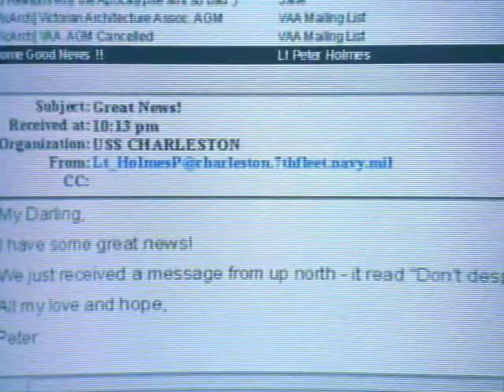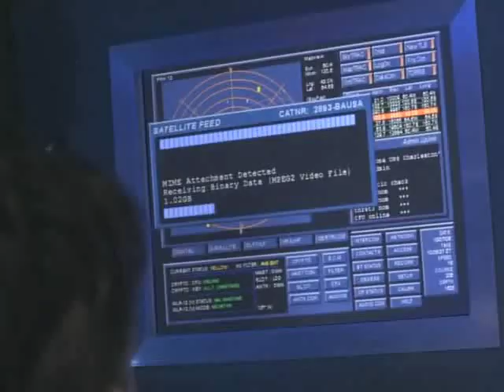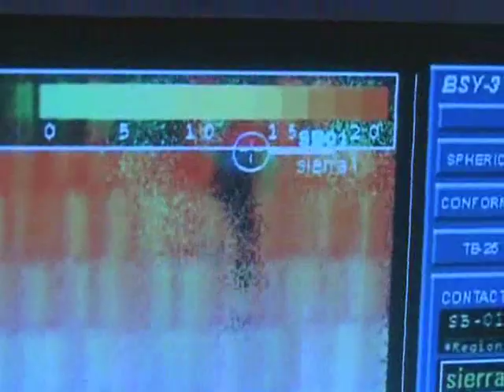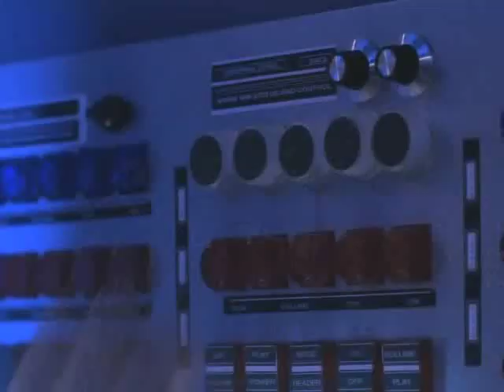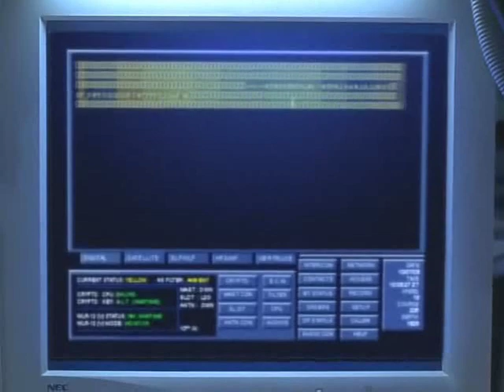On The Beach Part 11